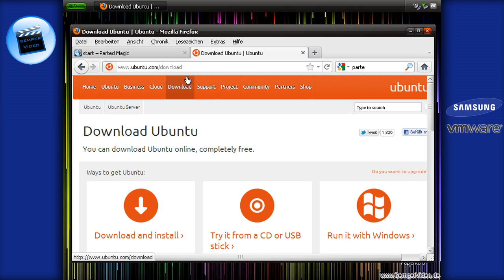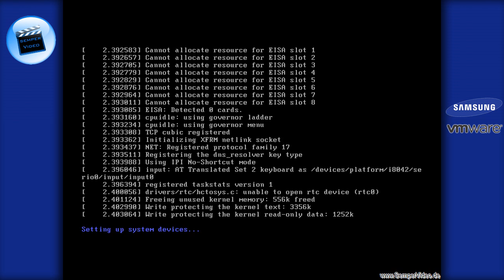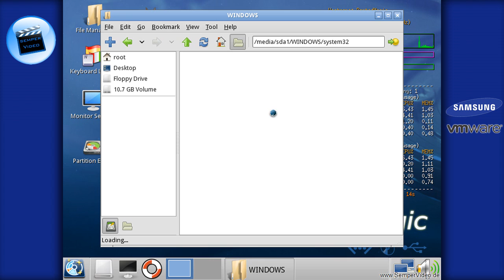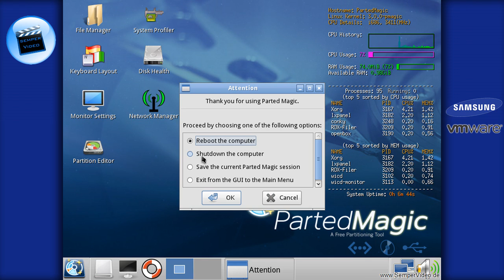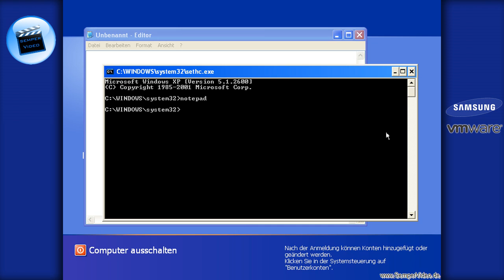Windows XP: Eingabeaufforderung mit Systemrechten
In diesem VideoTutorial wird gezeigt, wie Sie sich unter Windows XP Zugang zu einer Eingabeaufforderung mit Systemrechten verschaffen können.